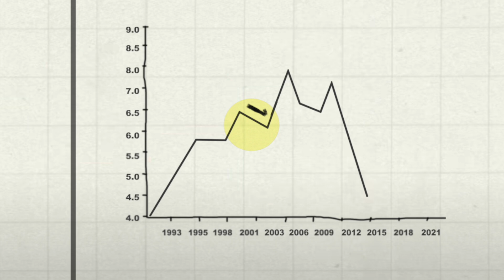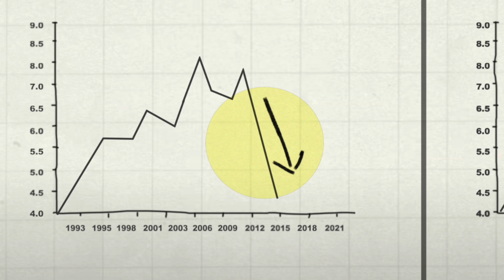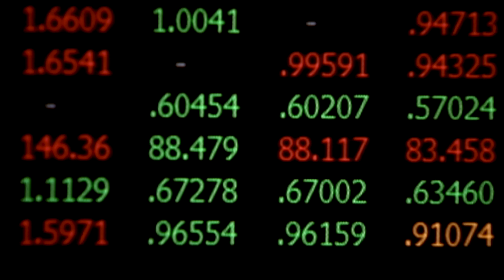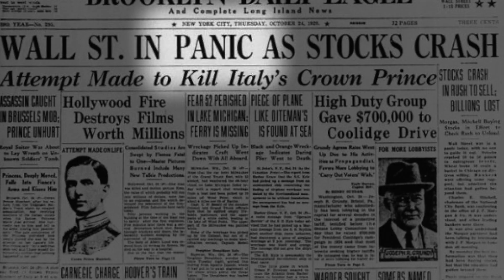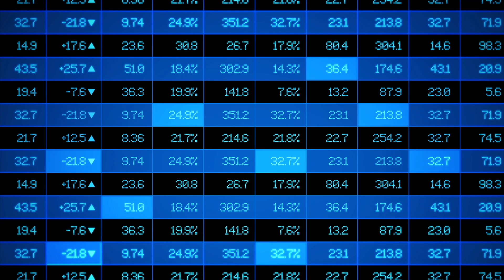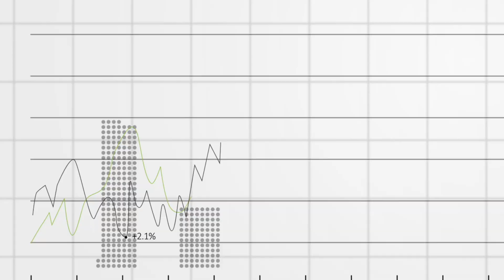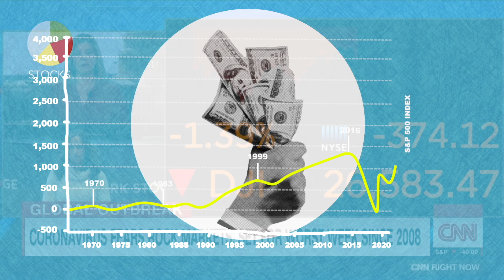What happens when the stock market crashes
What actually happens when the stock market crashes? Stock market crashes are certainly scary: Hundreds of investments decline their value, investors lose thousands of dollars But what causes them? And what are the after-effects?

Market corrections are periods of downward movement of 10% or greater Market crashes, on the other hand, are rapid, widespread declines in stock prices, marked by high volatility. The general public went into  panic mode  in 1929 and 2008.

What we use to create our videos:
Music, motion graphics or stock footage? We use Envato Elements! use our link to sign up and save on Envato